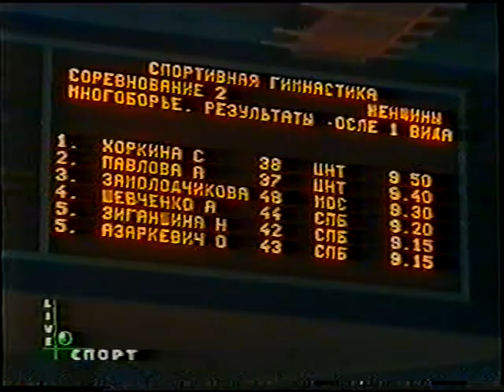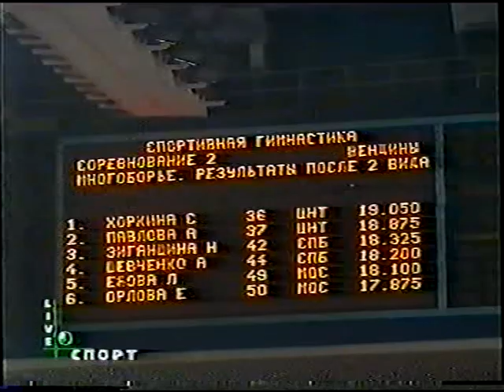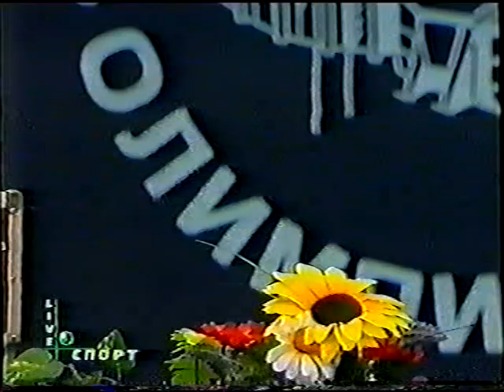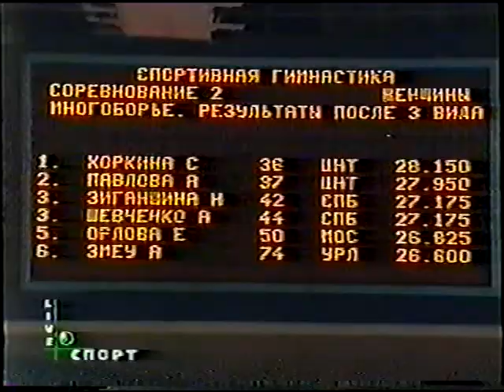2003 Russian Gymnastics Championships - WAG AA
1 Svetlana Khorkina 37.900
2 Anna Pavlova 37.075
3 Natalia Ziganshina 36.425
4 Ekaterina Orlova 35.775
5 Alena Zmeu 35.600
6 Alexandra Shevchenko 35.275
7 Elena Anoshina 35.150
8 Olga Azarkevich 35.050
9 Elena Zamolodchikova 34.825
10 Polina Miller 34.775
11 Lidia Sidorova 34.300
12 Ekaterina Privalova 33.875
13 Ludmila Ezhova 33.850
13 Elvira Khusainova 33.850
15 E. Petrova 33.800
16 A. Vanina 33.700
16 Maria Kryuchkova 33.700
18 O. Vizhkova 33.400
19 I. Vinogradova 33.150
20 Svetlana Klyukina 32.850
21 Leila Gruzdeva 32.425
21 Olga Ugarova 32.425
23 M. Kiseleva 32.050
24 A. Zanina 31.800